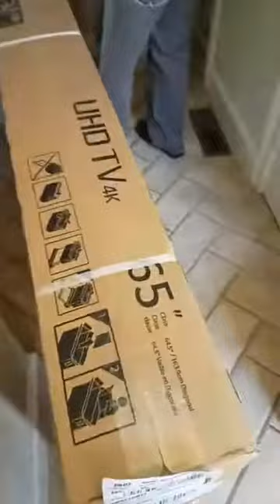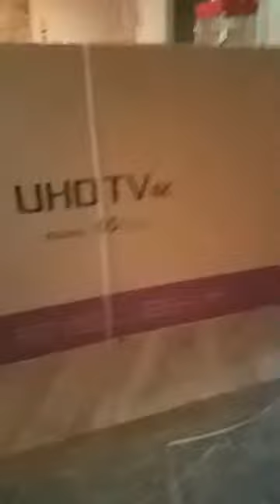Im not paying $1500 for crack!!!!!!!!